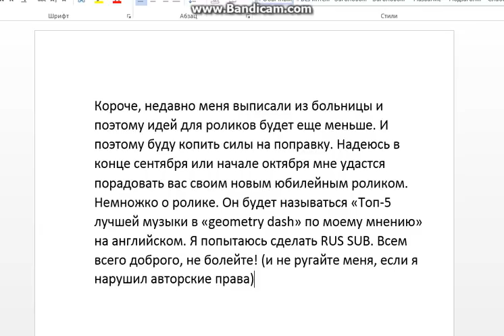message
просто посмотрите видео
just watch the video
misuc-Paul Oakenfold - This Is Tranc